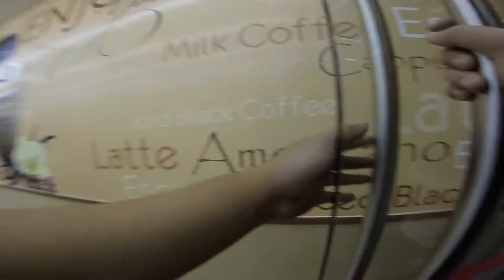1. Camera Đời Thường - Cô Út Đưa Cô Ba Và Các Em Đi Dạo Sài Gòn (16/7/2015)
★ Hộp thư đóng góp ý kiến và ý tưởng: Đang xây dựng
© Bản quyền thuộc về Grant Tuan